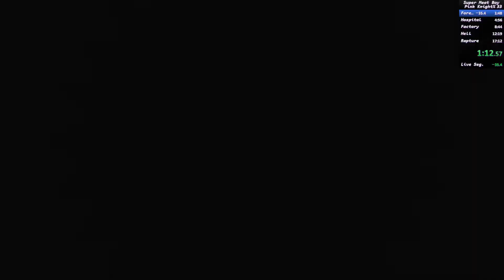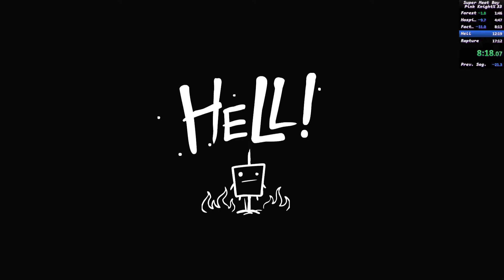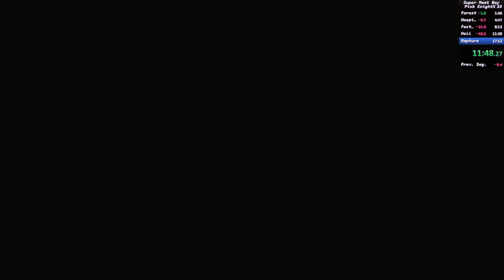Pink Knight All Light Levels in 16:46 [WR]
INSANE DERUST PB + FIRST SUB 17!!!